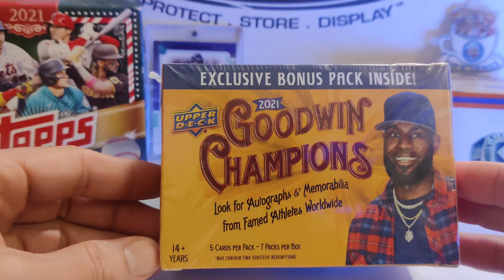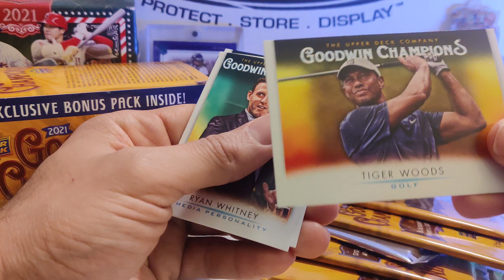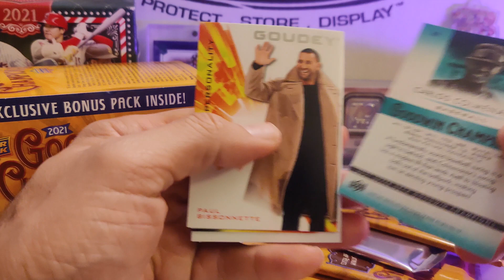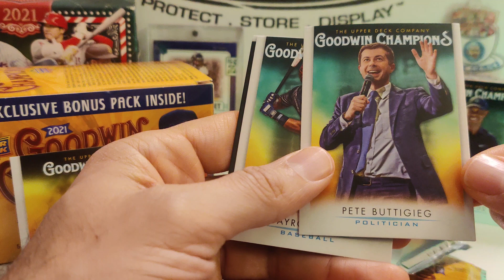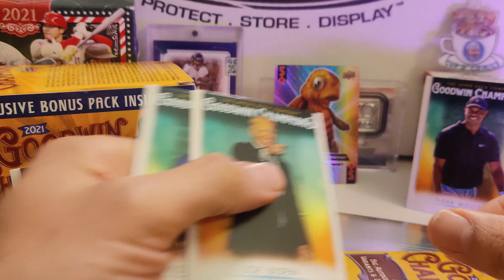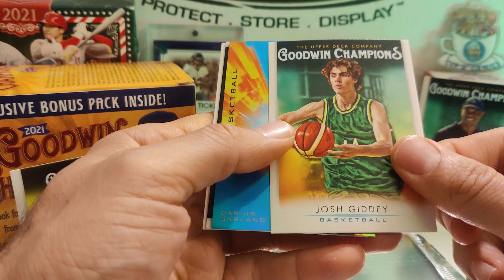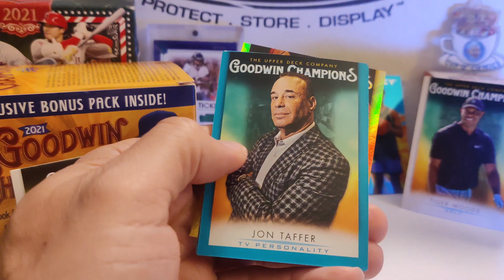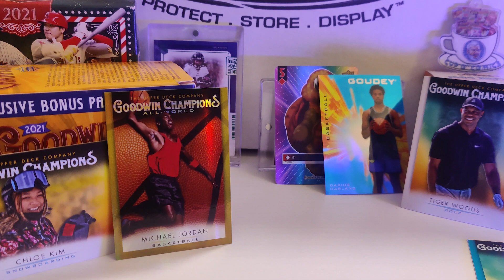Ripping open a Goodwin Champions Blaster box 2021!!! More fun than I thought it would be. Hits!!!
Cracking open a Goodwin Champions Blaster Box from 2021. Some nice NBA rips in here!

Comic Books !!!